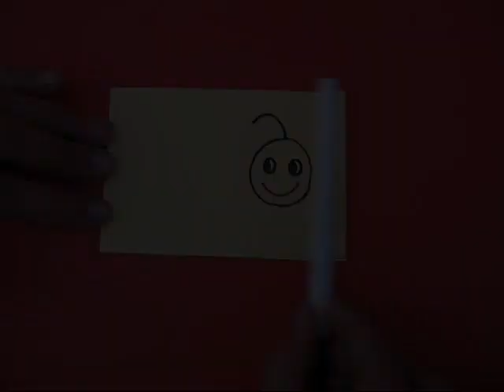DANCING EYES - 17MB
This is a very simple animation. Take a doubled strip of paper. Draw two similar faces -- one exactly on top of the other. Make eyeballs to the left on the top one and to the right on the bottom one.  Now curl the top strip on a pen to make a paper spring. On moving the spring left and right you will see the eyeballs dancing.
This work was supported by IUCAA and Tata Trust. This film was made by Ashok Rupner TATA Trust: Education is one of the key focus areas for Tata Trusts, aiming towards enabling access of quality education to the underprivileged population in India. To facilitate quality in teaching and learning of Science education through workshops, capacity building and resource creation, Tata Trusts have been supporting Muktangan Vigyan Shodhika (MVS), IUCAA's Children’s Science Centre, since inception. To know more about other initiatives of Tata Trusts, please